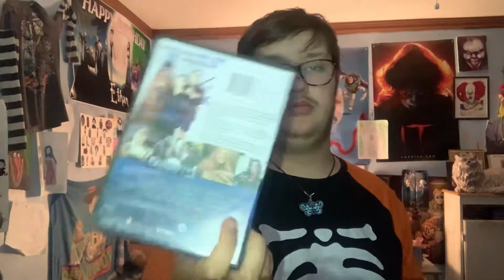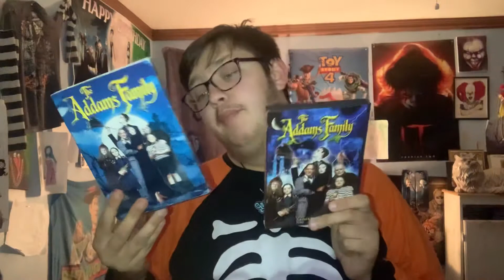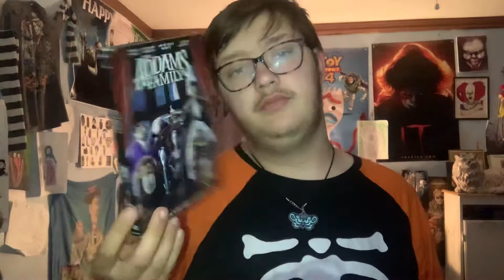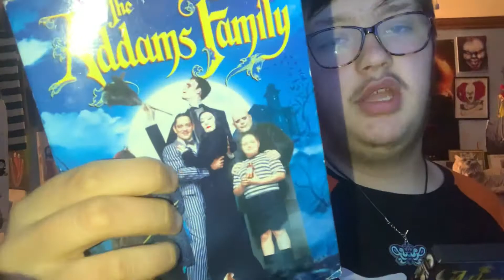Kickoff To Halloween movies 🎃13💀 The Addams Family movie (1991)